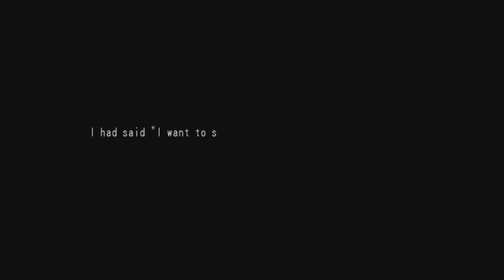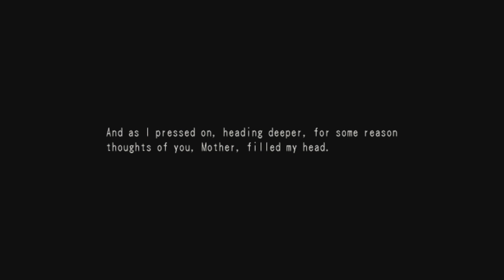Dark Cloud 2-TGD-No Damage-Walkthrough-Part 2